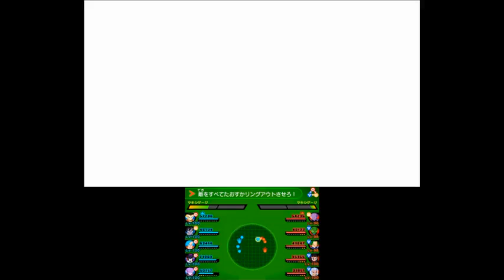ドラゴンボールフュージョンズ #６４ ゲームやりすぎ注意！ 曜日トーナメントで気をつけなければならない教訓 kazuboのゲーム実況